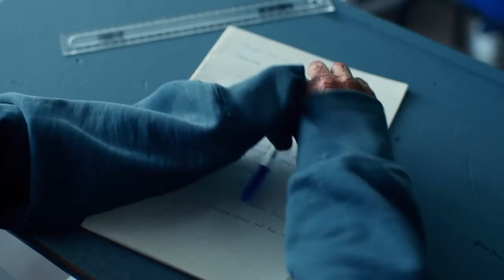Lea B Olsen | 10 Thousand Takes TV - Ep. #115 for January 31, 2024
Lots of Timberwolves talk on this week's edition of 10-Thousand Takes including an interview with Wolves TV broadcaster Lea B Olsen. We also do a deep dive on the Twins and Super Bowl LVIII in Las Vegas.